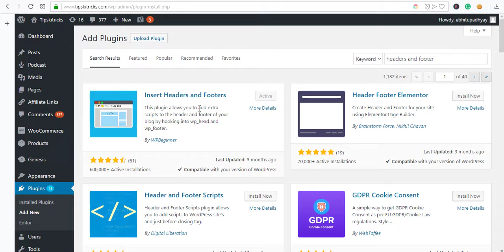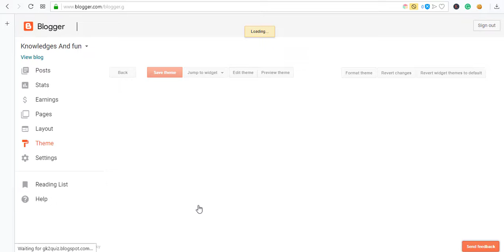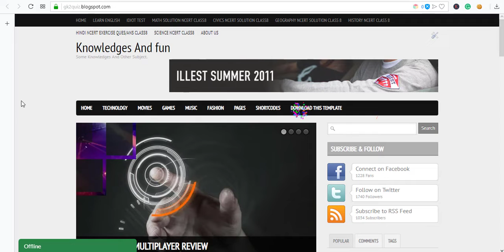Fire Crackers Effect for Your Blog | Make Your Blog Look Stylish this Diwali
In this Video I've Shown that How to Add Firecracker Effects for Your Blog and Make Your Blog Look Stylish.

Mic I Use

Find Me on My Blog and Social Media-